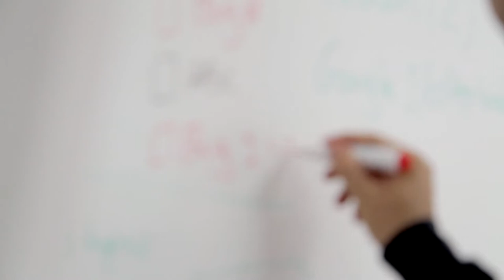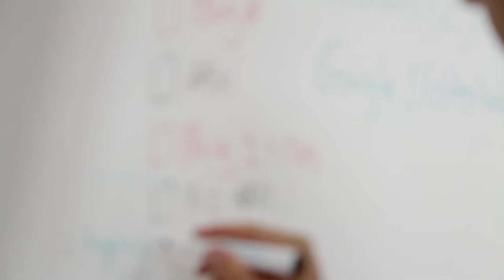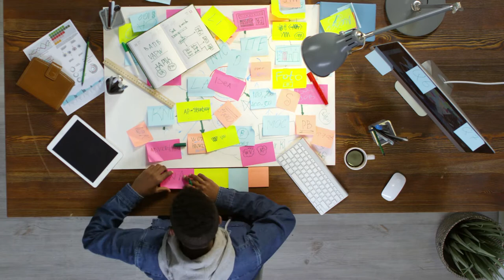MAKE HISTORY - Jordan Peterson